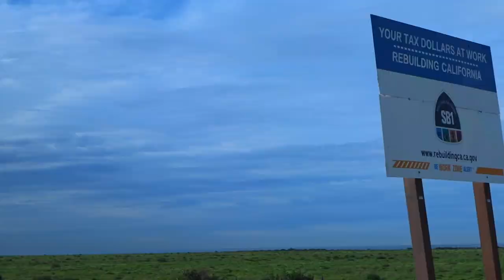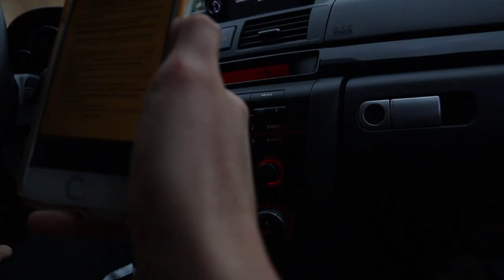Closer to Homestead - Part 1 | VLOG | Episode 65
Well... welcome to the journey.. this is one step closer to homestead.  Join us as we decide where to live.

Canon 70D
18-35mm Kit Lens